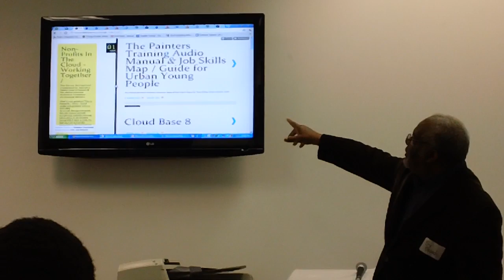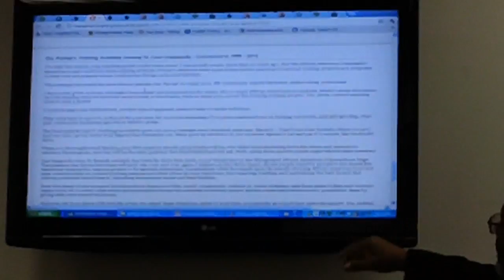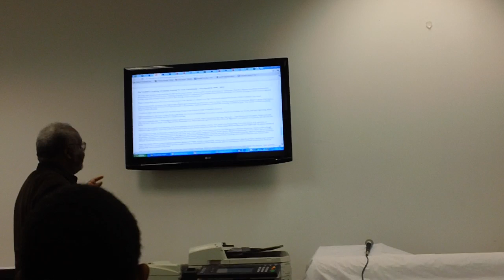Sy Bounds Lectures Interpreting Social Media's Possibilities / John Porter Observes